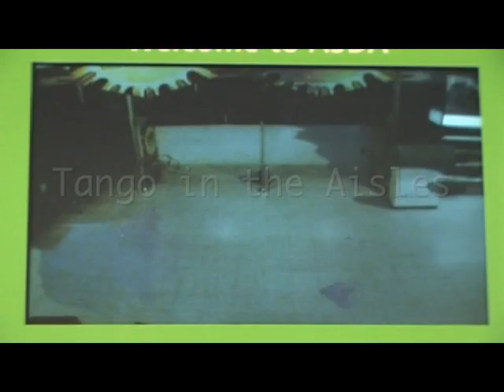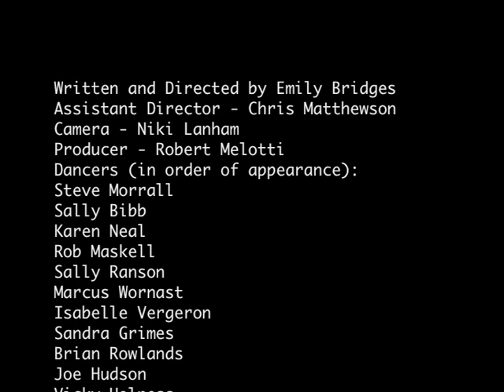'Tango in the aisles' - Sadler's Wells Global Dance Contest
Group Entry for the Sadler's Wells Global Dance Contest